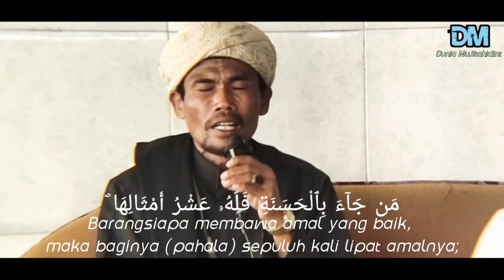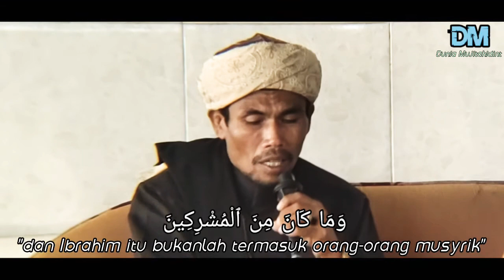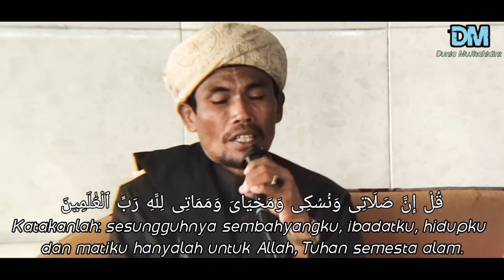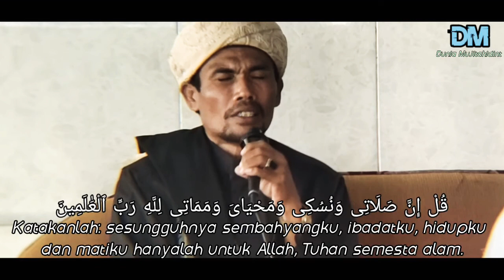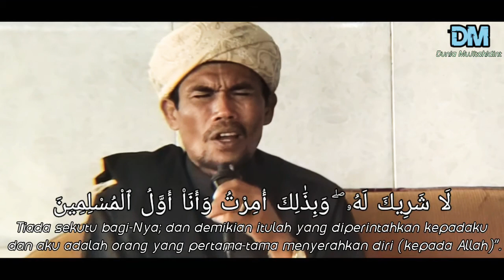BIKIN TAKJUB JAMAAH MENDENGAR QIROAH BELIAU - TGH. MAHZAN SYAFI'I - QIROAH-NYA'ER-CERAMAH